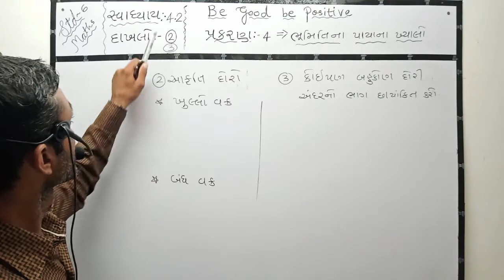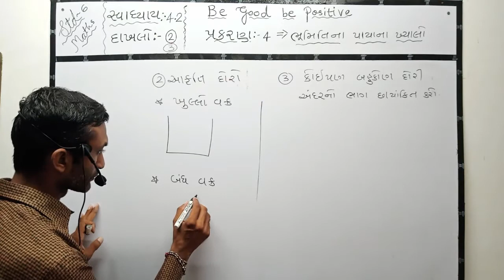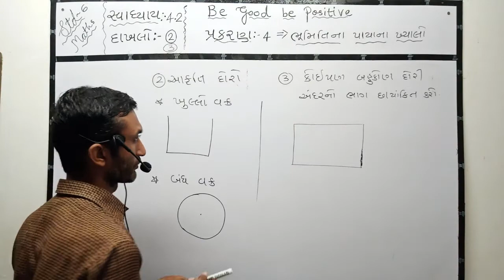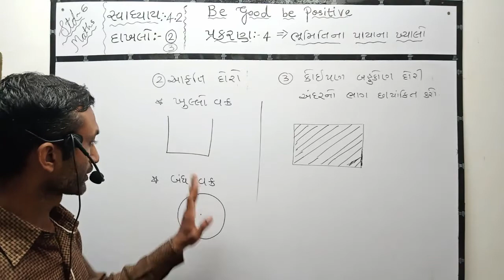std 6 maths sem 1 exercise 4.2 dakhalo 2/3/dhoran 6 math gujarati madhyam swadhyay 4.2 dakhalo2/3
std 6 maths sem 1 exercise 4.2 dakhalo 2/3/dhoran 6 math gujarati madhyam swadhyay 4.2 dakhalo2/3, ncert dhoran 6 ganit svadhyay 4.2 dakhalo2/3/ncert maths std 6 prakaran 4 dakhalo 2/ધોરણ 6 ગણિત ,પ્રથમ સત્ર, ગુજરાતી માધ્યમ ,સ્વાધ્યાય 4.2,દાખલો 2/3/ભૂમિતિના પાયાના ખ્યાલો